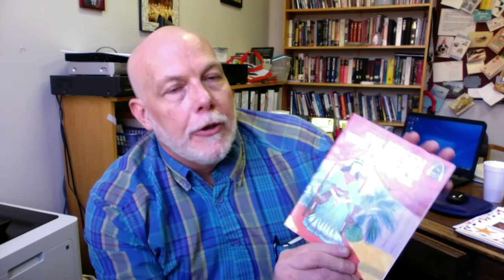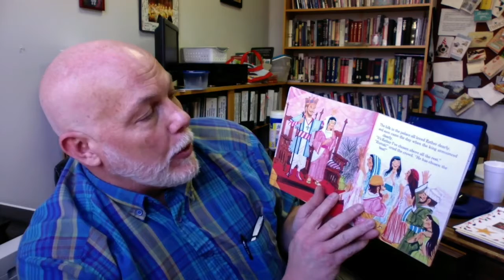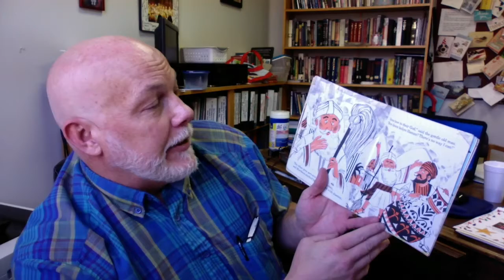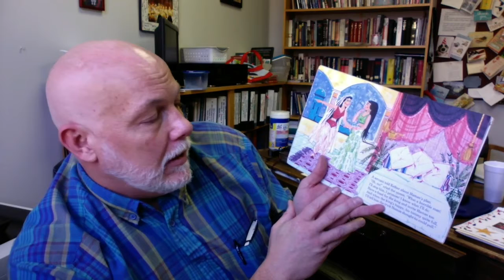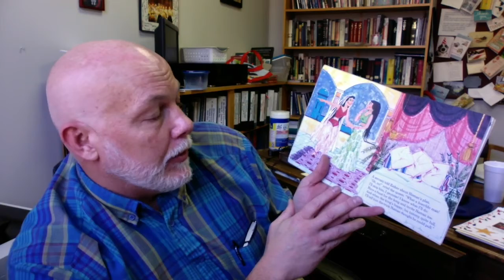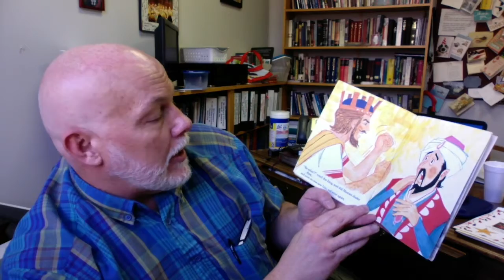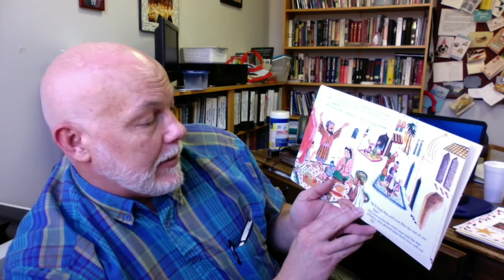The Queen Who Saved Her People - Arch Book 10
This is reading of the #10 Arch Book - The Queen Who Saved Her People.  I claim no copyright over the material and receive no money from my channel.  This is offered for education and entertainment purposes only.